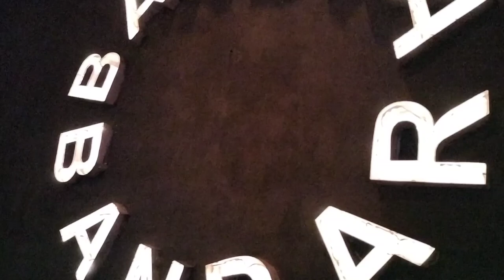ll अचानक से प्लान बना और मैं Bandra चली गयी घूमने ll A Rainy Evening Outing ll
Hello everyone... Hope you all are doing well.. This is Poulami.